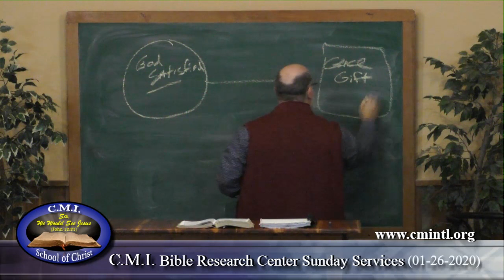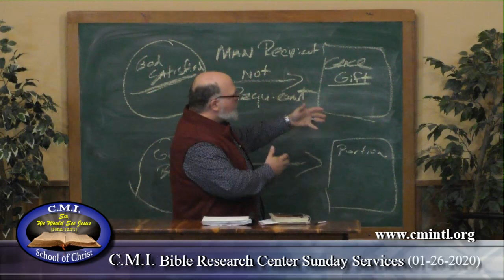Gods Satisfaction: The Basis of Our Salvation by Rabon Byrd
Gods Satisfaction: The Basis of Our Salvation